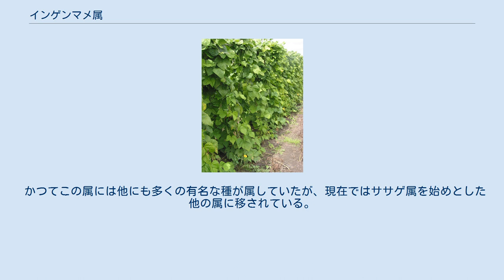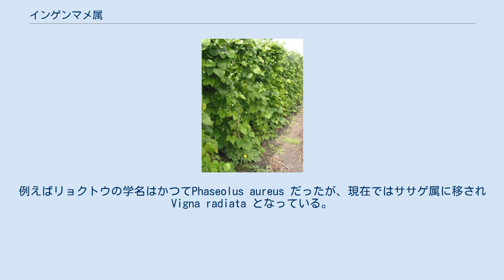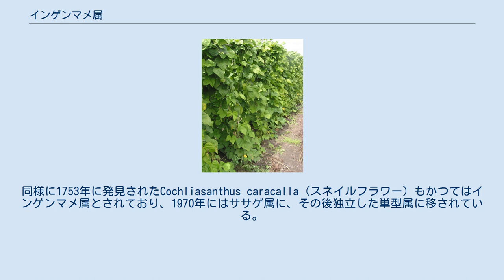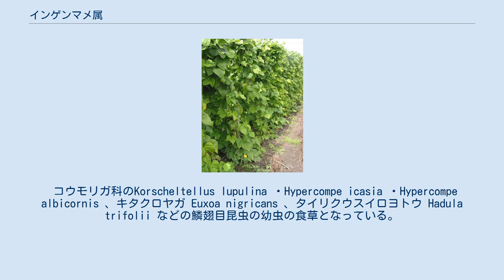インゲンマメ属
インゲンマメ属 Phaseolus はマメ亜科に属する属の一つ。
新大陸に固有の属で、特にメキシコに種数が多い。
 先コロンブス期に最低でも4種が栽培化されており、その内最も有名なものがインゲンマメで、現在では全世界の熱帯から温帯で栽培されている。
他の種としてライマメ、ベニバナインゲンなどがある。
 かつてこの属には他にも多くの有名な種が属していたが、現在ではササゲ属を始めとした他の属に移されている。
例えばリョクトウの学名はかつてPhaseolus aureus だったが、現在ではササゲ属に移されVigna radiata となっている。
同様に1753年に発見されたCochliasanthus caracalla（スネイルフラワー）もかつてはインゲンマメ属とされており、1970年にはササゲ属に、その後独立した単型属に移されている。
現在、インゲンマメ属に新大陸以外に自然分布する種は含まれていない。
 コウモリガ科のKorscheltellus lupulina ・Hypercompe icasia ・Hypercompe albicornis 、キタクロヤガ Euxoa nigricans 、タイリクウスイロヨトウ Hadula trifolii などの鱗翅目昆虫の幼虫の食草となっている。
 属名 Phaseolus は1753年、カール・フォン・リンネによって命名された。
この名はラテン語の phaseolus に由来するが、これはギリシャ語で"ササゲ"を意味する φάσηλοςに縮小辞-olus をつけたものである。
ギリシャ語のφάσηλοςの由来は不明である。
 約70種が含まれる。